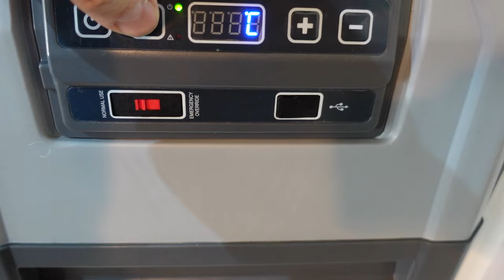Boot 2022 Düsseldorf Abgesagt Neuheiten Messe B31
Boot dank der Krönung abgesagt: unsere Neuheiten